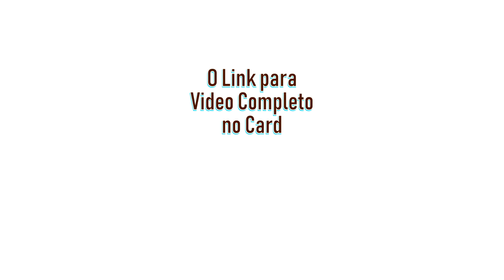Multiplicando Sua Oferta de Produtos | Tirinhas da Helô | Heloisa Gimenes - Sem Igual Artesanato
A Série TIRINHAS DA HELÔ traz de volta super dicas que já foram publicadas em aulas mais longas e acabam esquecidas. É o "filé" do aprendizado. 😘

Você quer aprender muito mais? Entender como estruturar seu negócio, mesmo que você não tenha qualquer conhecimento?
Isso é possível graças ao método Sem Igual. Para Você, que deseja fazer da Sua Arte ou
Talento Criativo um Negócio de Verdade!

Você que deseja aprender cartonagem de verdade e conhecer todos os segredos da Heloisa Gimenes, agora você tem tudo num único lugar. A Sem Igual Artesanato traz ao mercado o melhor curso de cartonagem para você que está começando ou mesmo quer se especializar.

O curso online de cartonagem Primeiros Passos 2.0 é a forma mais rápida para aprender cartonagem, neste curso de cartonagem passo a passo você aprende: o que é cartonagem, como manusear o material para cartonagem, como cortar o papelão, como fazer uma caixa de cartonagem, como fazer artesanato bem feito em tecido, como fazer cartonagem, como ganhar dinheiro e ter uma renda extra fazendo cartonagem e todos os segredos que ninguém conta.

O curso online foi desenvolvido para ensinar cartonagem para iniciantes, tudo organizado passo a passo seguindo o método de ensino da Sem Igual com Heloisa Gimenes.

Eu me chamo Heloisa Gimenes e o artesanato sempre esteve presente na minha vida. Há mais de 9 anos estou a frente da Sem Igual Artesanato e do Blog Sala Vip Sem Igual que apresenta a técnica artesanal de Cartonagem.
Desenvolvi o meu próprio método de fazer e ensinar Cartonagem Artesanal, já divulguei o meu trabalho em diversos programas de TV como o Sabor de Vida com a Bete Ribeiro na TV Aparecida, TV Século XXI e outras.

Eu trabalho todos os dias para para levar até você o melhor do artesanato passo a passo para que você p
Neste curso de Cartonagem você vai aprender o que é cartonagem? As Possibilidades da Cartonagem, Cartonagem projetada do zero, para você fazer caixa de cartonagem do tamanho que desejar.

Cadastre-se em minha lista VIP e receba conteúdos exclusivos para o assinante VIP.
Conheça a Sala VIP Sem Igual, lá você encontra dicas, passo a passos, entrevistas e muitas promoções da Sem Igual.

Você encontra vários dos materiais apresentados por mim nos vídeos em nossa loja: